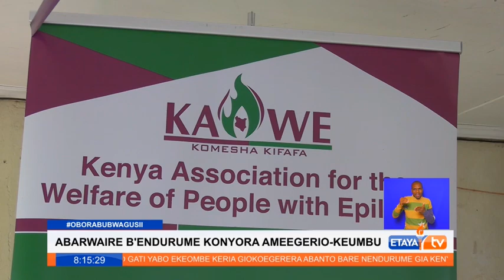Awareness on epilepsy workshop in Kisii with victims advised to seek medical care